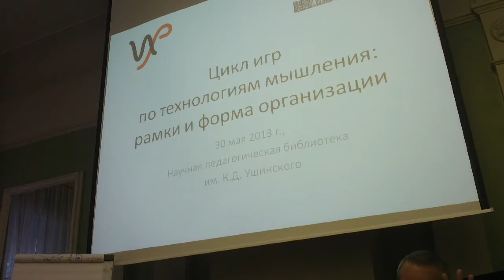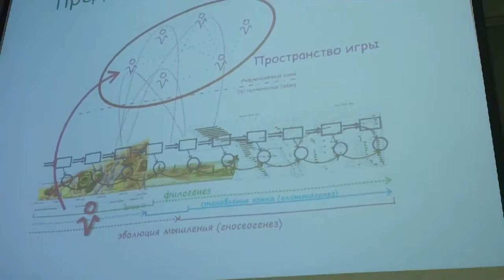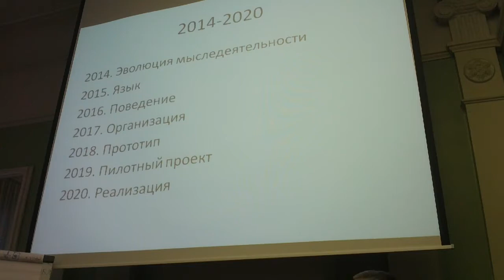30 мая 2013 | Максим Осовский | Цикл игр по технологиям мышления: Рамки и форма организации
Выступление на конференции "Технологизация и технологии мышления".
Программа и материалы докладов -